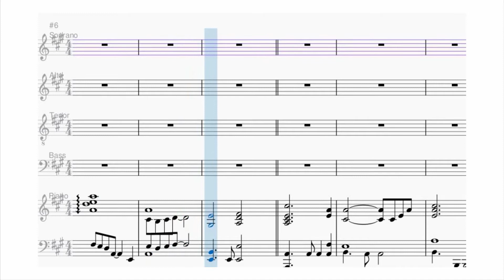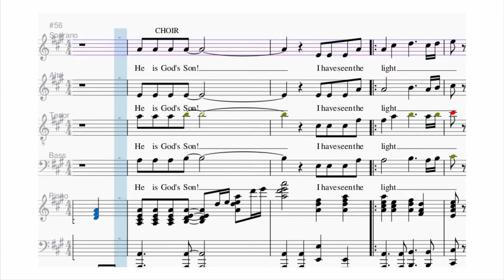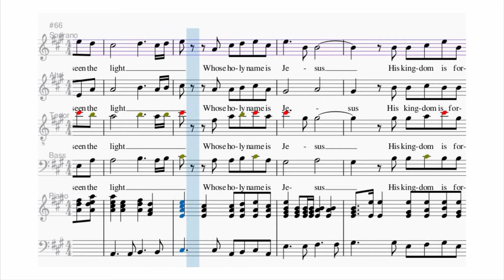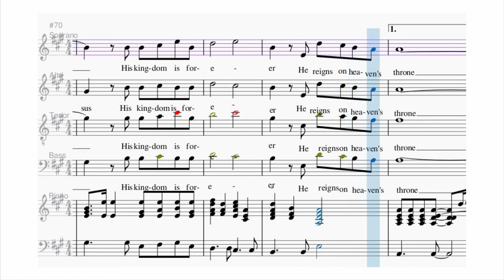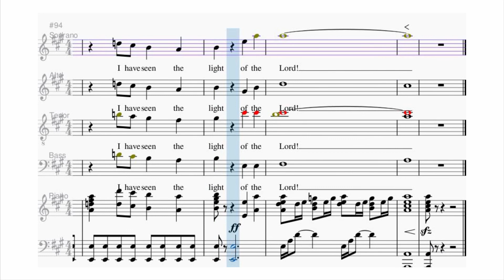I Have Seen the Light | SATB Choir | Soprano 1 part {C. Machen and R. Sterling}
🎧 I Have Seen the Light
✒️ Words and Music by Chris Machen and Robert Sterling
⚙️ Arranged by Robert Sterling
🎵 Key:  A

🎼 Lyrics: I Have Seen the Light (SATB Choir with Soloists)

I was a seeker alone in a dark world,
I looked for truth but settled for lies.
I had been blinded, I couldn't see
Till a Star in Bethlehem's sky opened my eyes.

I have seen the Light shining in the darkness,
Bursting through the shadows, delivering the dawn.
I have seen the Light whose holy name is Jesus,
His kingdom is forever; He reigns on Heaven's throne!

There in a manger, an innocent baby;
Who would believe that He was the One;
I can believe it, I know it's true;
He changed my life; He is the light; He is God's Son!

We must tell the world what we've seen today in Bethlehem!
He's the promised King; we bow down and worship Him!
We will Worship Christ The King!

I have seen the light of Jesus, I have seen the light of the Lord
I have seen the light of Jesus, I have seen the light
I have seen the light of the Lord